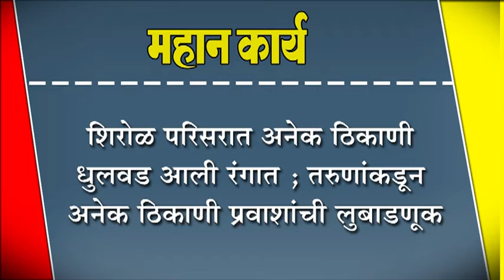शिरोळ परिसरात अनेक ठिकाणी धुलवड आली रंगात ; तरुणांकडून अनेक ठिकाणी प्रवाशांची लुबाडणूक